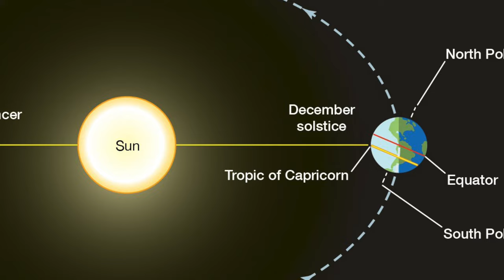All you need to know to celebrate Yule, the Witch's Christmas & Winter Solstice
It's beginning to feel a lot like Yule, the witch's version of Christmas.  Yule is the Winter Solstice when the sun lies directly over the Tropic of Capricorn and is one of the oldest sabbats or witchy festivals celebrated by man.  Our first buildings were aligned with the winter solstice, Stonehenge that fascinating Neolithic calendar clock has a processional avenue ending in the sun setting on the solstice between the two tallest of its stones.

Pagans and witches alike would celebrate this great day as it signifies the inception of the spring, when the days change from getting longer to becoming shorter and therefore it is a time of hope.

I will be celebrating Yule with my loved ones, an exchange of presents and a mighty feast, lots of fires, candles and lights to shine on through the darkness.  I hope that your Yule is as good as mine.
Love Ginny

Or if you prefer, do support me there really is something for everyone there.